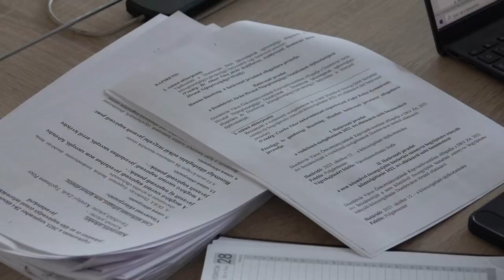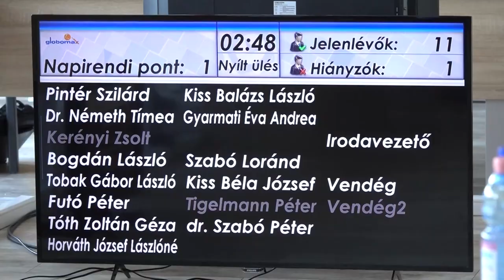13 napirendi pontot tárgyaltak a képviselők Dombóváron - újragondolták a költségvetési rendeletet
13 napirendi pontot tárgyalt a képviselő-testület Dombóváron. Az év elején betervezett beruházásokat sikeresen befejezték a városban. A járdák és a Főtér felújítása még folyamatban van. A városvezetés döntött arról is, hogy a gesztenyefák cseréje miatt kivágott, elöregedett fákból származó árbevételt pedig környezetvédelmi célokra fordítják.